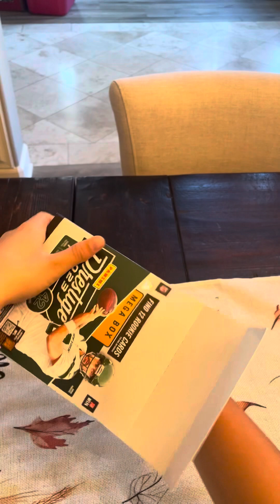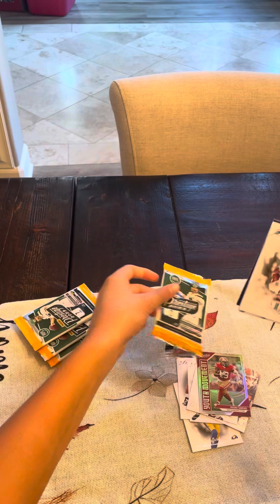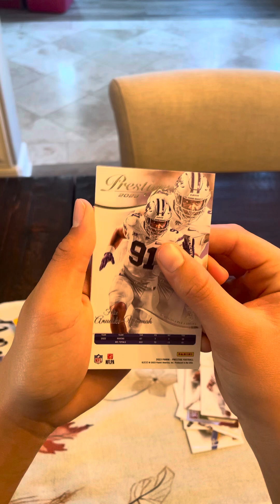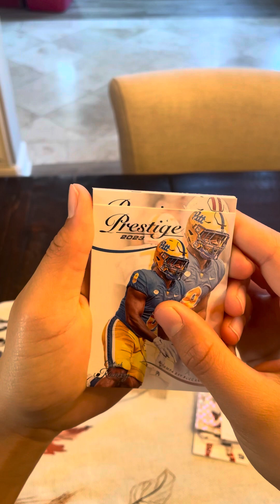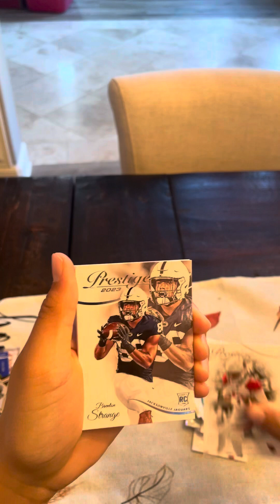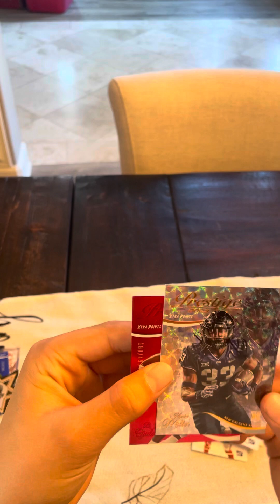2023 Prestige Football Mega Box - Ethan hits a MONSTER case hit! 🔥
I had no idea that card Ethan pulled was a case hit.  Sorry about not having product knowledge on Prestige.  This product been good to us to start.